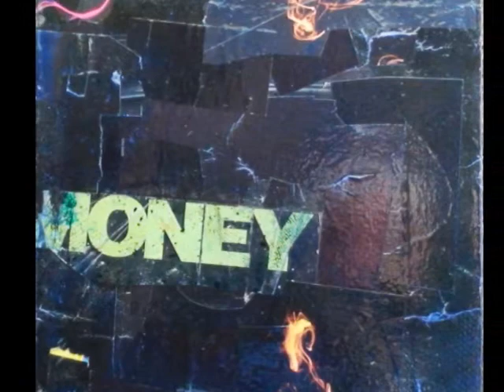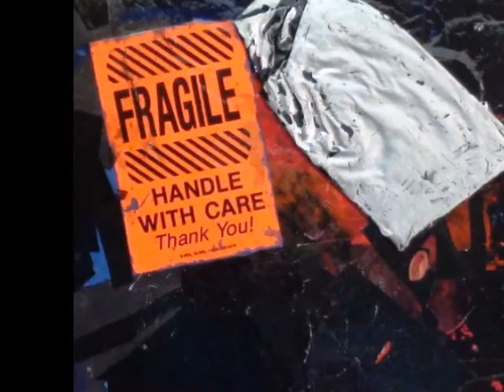MANUEL TORRES ZAGAL -"Ideal" - video Felipe Vilches Rubio-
seleccion de pintura de la serie IDEAL, de artista visual chileno, estudio en la Universidad de Chile,